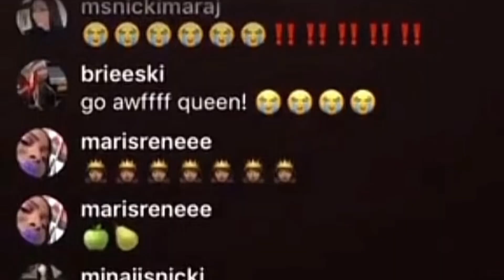I HAD TO ESCAPE ROBOT NICKI MINAJ IN ROBLOX..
In honor of Nicki Minaj’s recent drop of Pink Friday 2, I played a Nicki Minaj escape obby. Before you go, if you’re watching this still and reading this, please share and boost this video! It would be very helpful, have a great day!

Our Roblox usernames:

Graciebelles/Gracelyns: Dayceeee

Annabelles: Bobobelle0913

Corabelles/Lucy: Lucybelle03

Roblox group: Belle Sisters